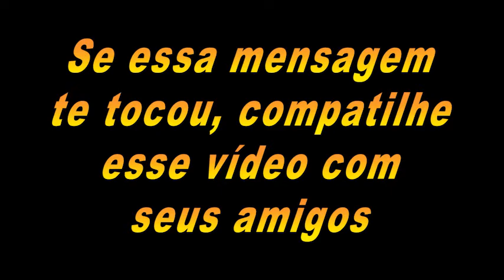Tenha Muito cuidado com o hipocritas ?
Link Primário

Link Secundário

▬▬▬▬▬▬▬۩ COMPRE  PRODUTOS ۩▬▬▬▬▬▬

Meu Instagram